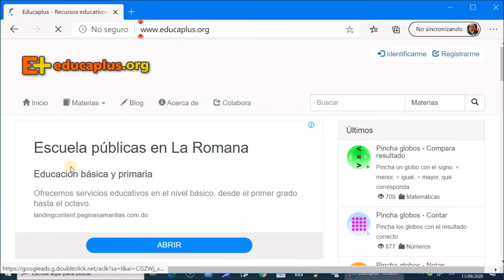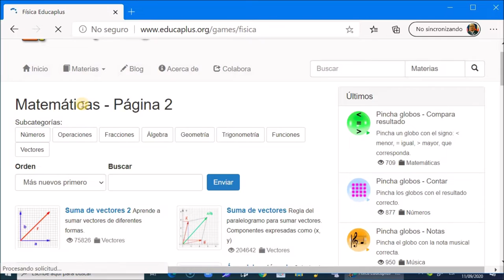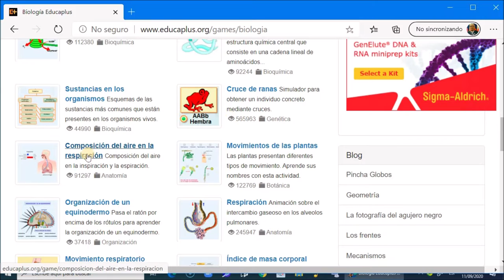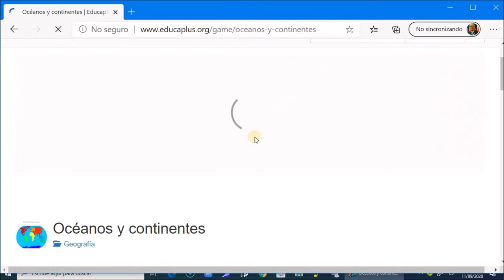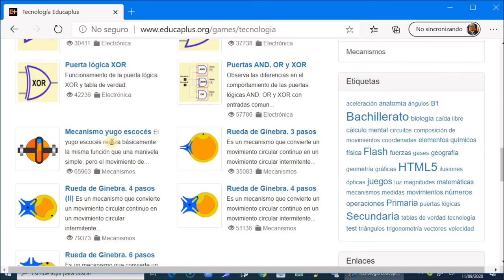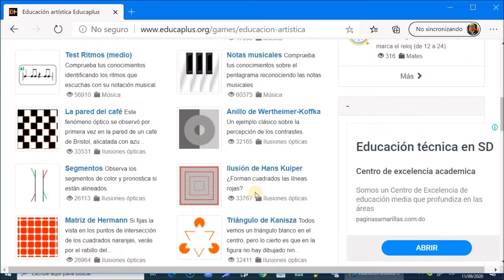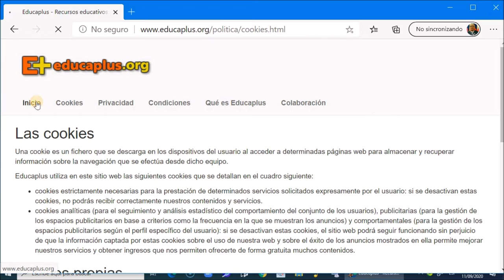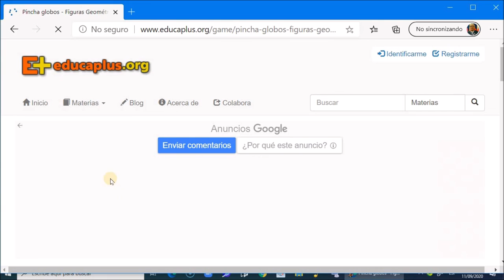EDUCAPLUS :RECURSOS EDUCATIVOS TODOS LOS NIVELES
EDUCAPLUS.ORG: Excelente plataforma educativa con multiples simulaciones para todas las áreas
Una plataforma que ofrece una gran variedad de recursos educativos en forma de simulaciones tanto para primaria como para secundaria